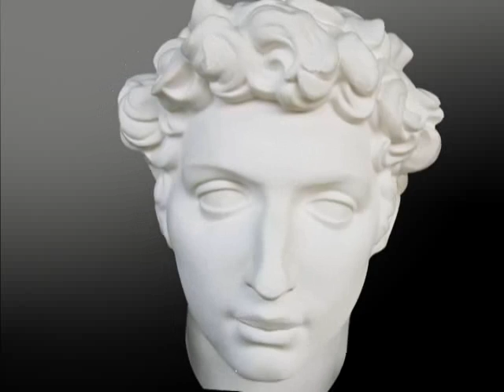really dumb and very funny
we were bored and started to play around with the computer